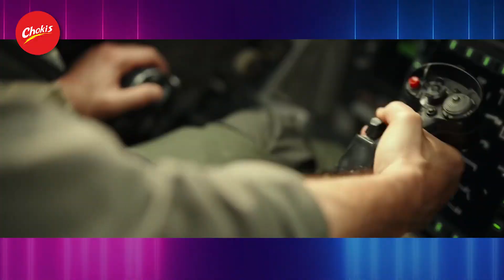ICEMAN CONFIRMADO EM TOP GUN 2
Top Gun: Maverick estreia no dia 27 de Maio de 2022